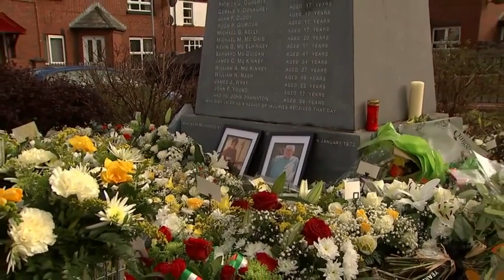Bloody Sunday 50th anniversary: Relatives pays tributes to victims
Relatives of those killed and injured on Bloody Sunday have taken part in a remembrance walk to mark the 50th anniversary of the atrocity. Irish president Michael D Higgins also led tributes to the men who were killed and said the victims continue to be honoured through commitment to the rights that 'were won at such great cost'. Thirteen civil rights protesters were shot dead by British soldiers on January 30, 1972 in the city. Another man shot by paratroopers on the day died four months later.